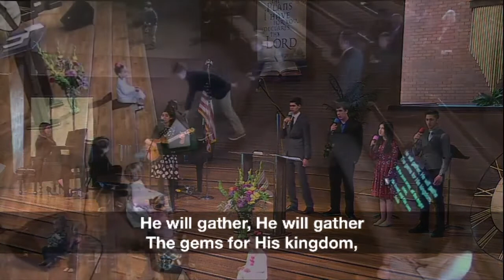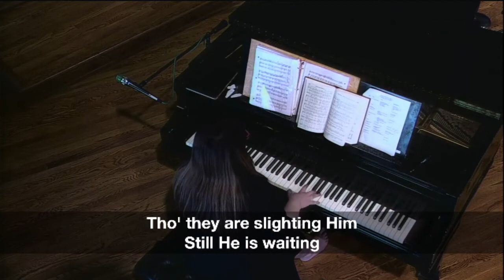For Such a Time As This | WCYA 2022 Sabbath